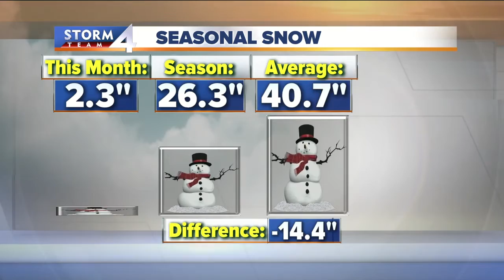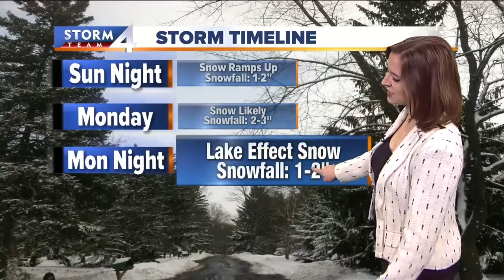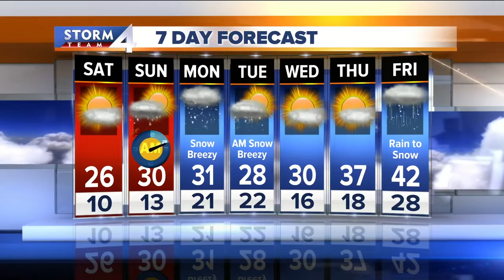Jesse Ritka's Saturday Morning Storm Team 4cast